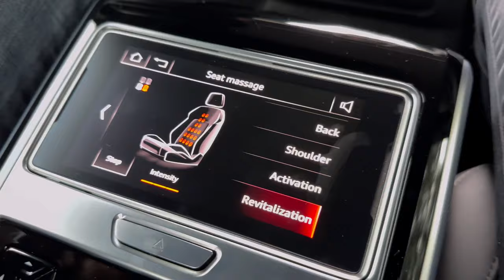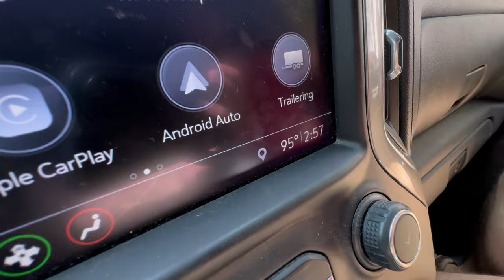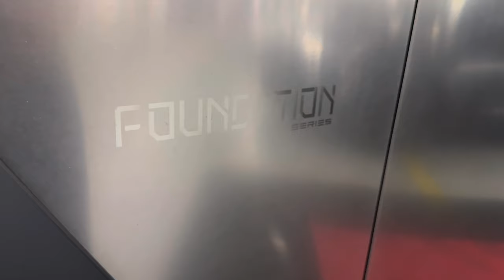JARED BUYS CYBERTRUCK | A Cigar Guys Vlog 9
The Cigar Guys (Alex Gonzalez, Zachary Nikollaj, and Jared Burrows) spend a couple weekends driving to Tampa to test drive some cars and ultimately leave with one!